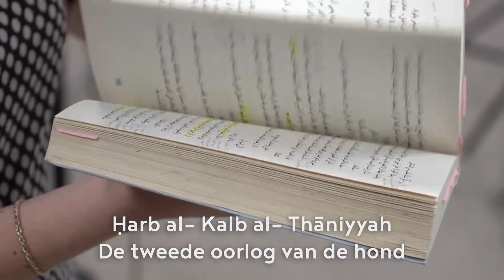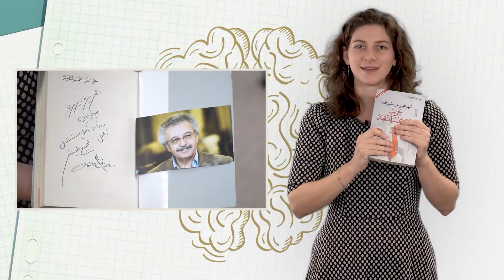Desirée Custers - genomineerde Vlaamse Scriptieprijs 2019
Hoe kan Arabische sciencefiction-literatuur ons helpen om de Arabische wereld beter te begrijpen? Wat vertellen verhalen over ruimteschepen en van gedaante veranderende mensen ons over de sociale, culturele en politieke situatie in Arabische landen? In haar scriptie biedt Desiree Custers een nieuwe manier om de Arabische wereld te benaderen.